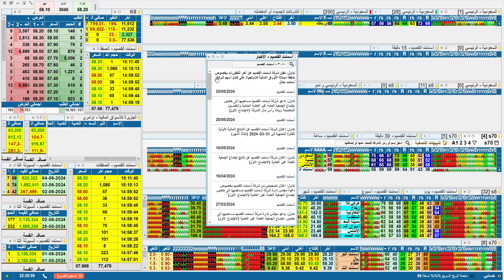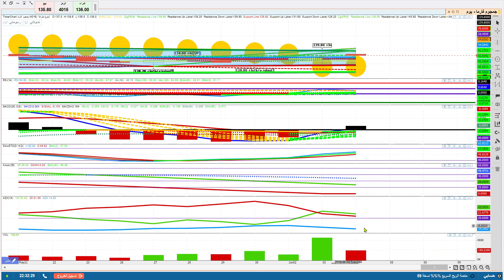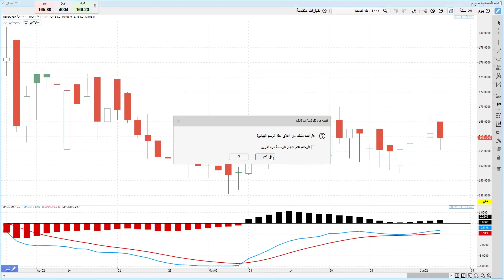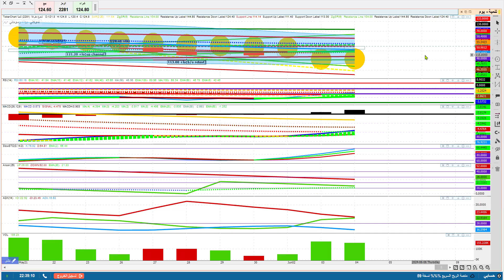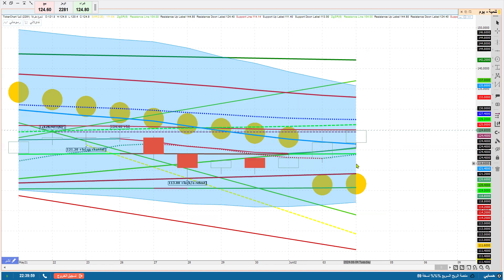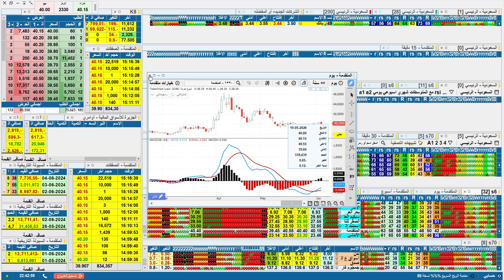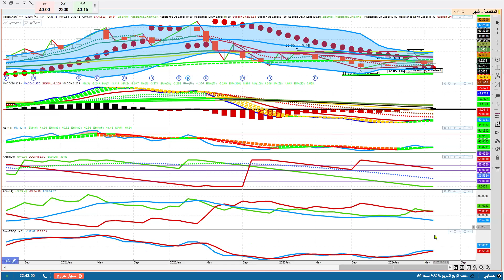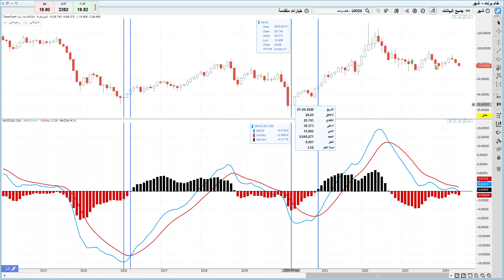جلسة إغلاق السوق + تحليل خام برنت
الأسهم السعودية
تعليم